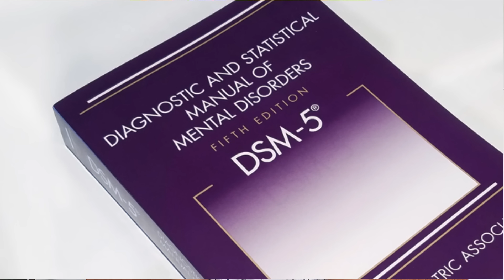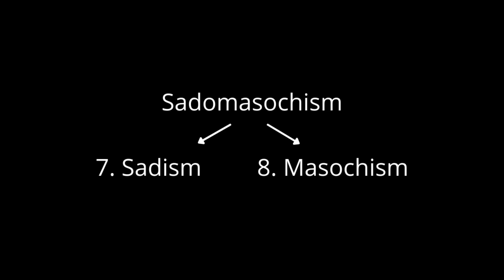Sexual disorders - ලිංගිකත්වය හා බැඳුණු මානසික රෝග - Psychology Sinhala -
ලිංගිකත්වය හා බැඳුණු මානසික රෝග - අසාමාන්‍ය ලිංගික ආසාවන් සහ හැසිරීම් - මනෝවිද්‍යාව - මානසික ගැටළු

Deviant sexual behaviors - Sexual disorders explained - Paraphilia - Paraphilic disorders - mental disorders - pedophilia - Sinhala - Psychology - Counselling